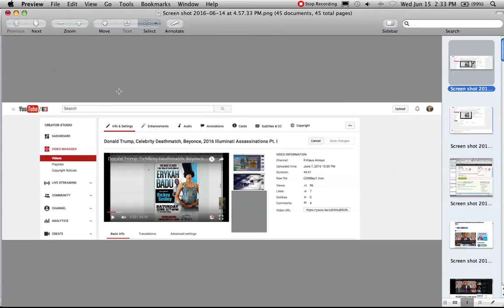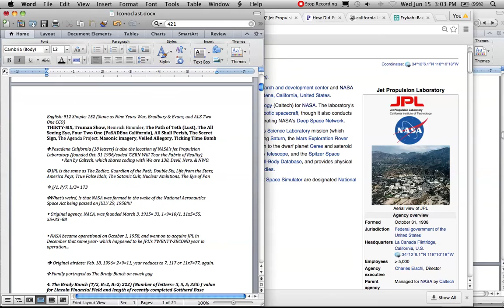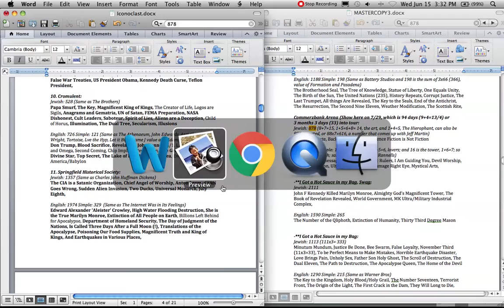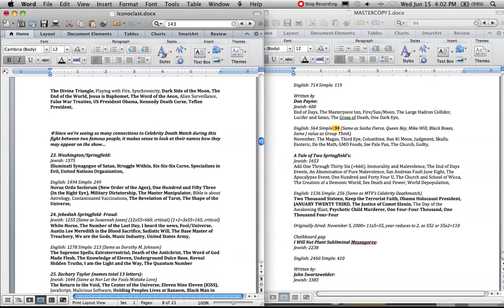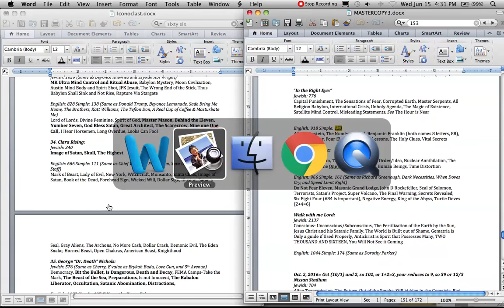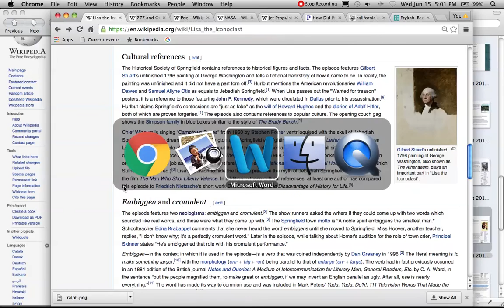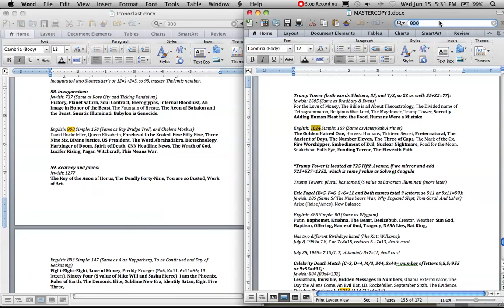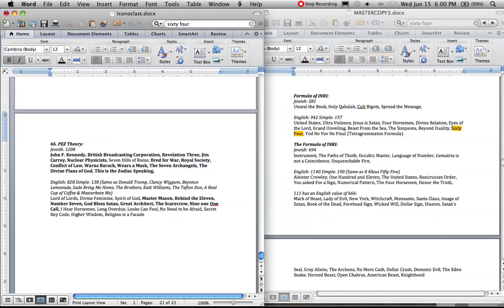The PEZ Theory: Nuclear NASA, Illuminati Murder Plots, & + Why YT Banned my 6/11 video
This is the full length version of The PEZ Theory. It should be watched all the way through, and its findings should be meditated over at length.

I will also upload this video in three separate parts.

The PEZ Theory deals with space agencies, presidential deaths, scandals, movies, monuments, music albums, TV Shows, and anything else that is of CULTural importance to show you how it all fits with what it is to come.

65. The PEZ Theory:
Jewish: 1321
Powerful, One Hundred and Seven, No More Waiting, Illuminati are the Serpent Seed Bloodline, Obelisk Tower (Washington Monument), I Am Coming Soon to Get You, Maker of New Earth, The Evilest Human, Wielding a Pitchfork, Dead Rising from the Grave, Masonry as Scottish Rite, Civil Rights Streak

English: 1026 Simple: 171 (Same as Jonathon Collier, Let Him March Boys, Police Chief Wiggum and Sunset Sound)
The Great Architect, The Number Seven, The Supreme Key, Hit the Bulls Eye, Stanley Kubrick, Hurricane Katrina (Formation reference), Hiding the Truth, Order of the Rose, Just Wait and See, Obama’s Lips are Blue, Obama Executioner, The Smoking Jacket

 “The PEZ Theory” numbers per word= 336 [J] Obama’s Death Call, Right Brain, Gloom and Doom, Satanic Dogma [E/S] ISIS, Will, The End, Attack, Molech, Warn

66. PEZ Theory:
Jewish: 1208
John F. Kennedy, British Broadcasting Corporation, Revelation Three, Jim Carrey, Nuclear Physicists, Seven Hills of Rome, Bred for War, Royal Society, Conflict of Law, Warns Barack, Wears a Mask, The Seven Archangels, The Divine Plans of God, This is the Zodiac Speaking,

English: 828 Simple: 138 (Same as Donald Trump, Clancy Wiggum, Beyonce Lemonade, Sade Bring Me Home, The Brothers, Katt Williams, The Teflon Don, A Real Cup of Coffee & Masturbate Me)
Lord of Lords, Divine Feminine, Spirit of God, Master Mason, Behind the Eleven, Number Seven, God Bless Satan, Great Architect, The Scarecrow, Nine one One Call, I Hear Horsemen, Long Overdue, Looks Can Fool, No Need to be Afraid, Secret Key Code, Higher Wisdom, Religion is a Facade